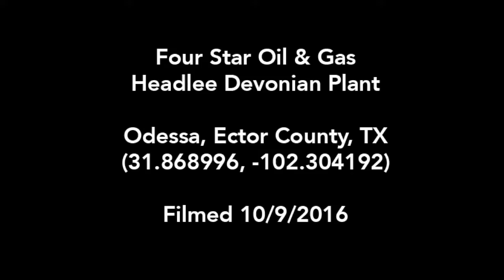Four Star Oil & Gas Headlee Devonian Plant, Ector County, TX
Four Star Oil & Gas
Headlee Devonian Plant
Odessa, Ector County, TX
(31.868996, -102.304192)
Filmed 10/9/2016